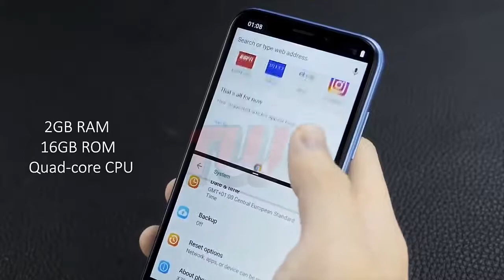DOOGEE X70 Unboxing in sri lanka HD